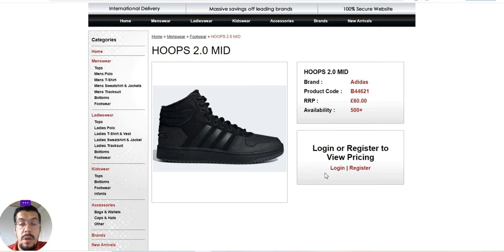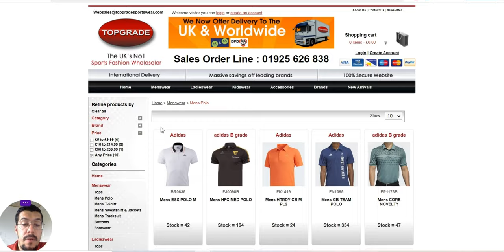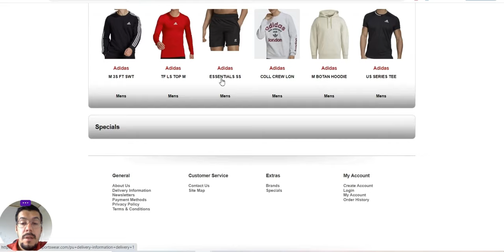UK's Top Sports Fashion Wholesaler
❗ Email Marketing

❗ Hosting

❗ Free Hosting